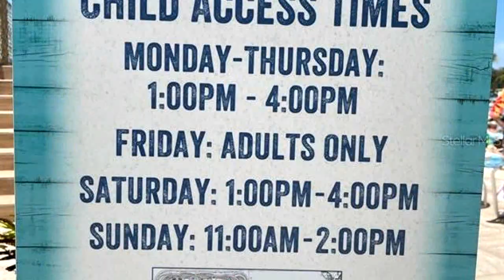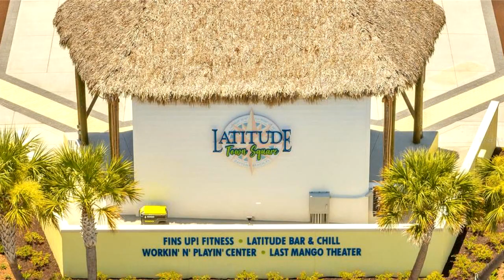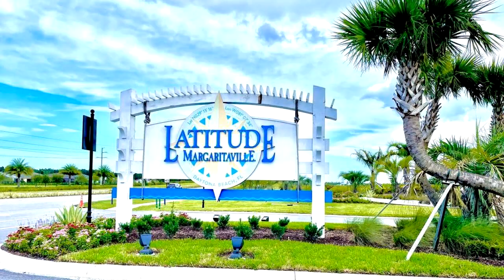Residential for sale - 848 Bama Breeze DRIVE, DAYTONA BEACH, FL 32124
Under contract-accepting backup offers. BACKUP OFFERS ACCEPTED!LOCATION!!LOCATION!!Margaritaville Latitude, 55 plus community, Active lifestyle: Amenities include a large outdoor pool, indoor pool with steam room, spa, shower, and locker room; restaurant, gym, pickleball, bocce ball, tennis courts, walking trails, private beach club(Ormond Beach) with pool and entrance to ocean where chairs and umbrellas will be provided, as well as shuttle service. Other amenities include a business center, woodworking shop, pottery room, game room, wine tasting room, and theater, all included for your enjoyment. This wonderful lifestyle open floor plan is an amazing BREEZE BAY 2023 one of the biggest house plans with a water view. It has 3 bedrooms, 3 full Baths, 2-car garages, Large porch creating two entrances. The Living room and Dining room have high ceilings giving this home a spacious open feel with a beautiful view of the lake. The Kitchen has cabinetry, granite, countertops 42- 42-inch cabinets, and a complete set of appliances still under warranty. The master bedroom has a walk-in closet and the master bath has a large glass step-in shower. The laundry room has built-in cabinets and extra shelf, plus a deep sink. This wonderful lifestyle is waiting for you. Priced to sell!!! BACKUP OFFERS ACCEPTED!

Bedrooms: 3
Bathrooms: 3
Square Feet: 2160
Price: $679,000

For more information about this property, please contact Zonia O'Connor, LLC at or . You can also text 8612661 to 67299.